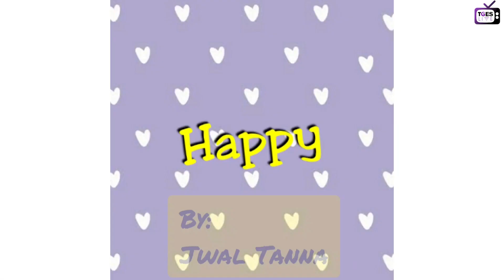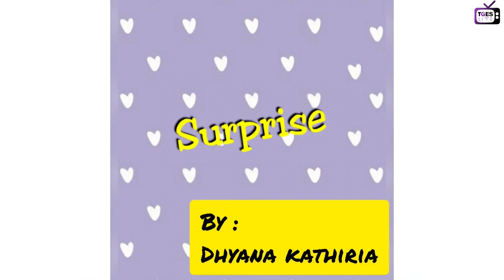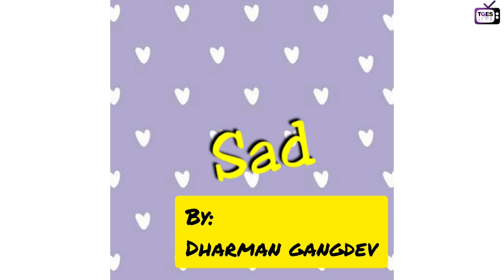TGES Live Main Prayer 2021 | SNK PREP RAJYOG ASSEMBLY | 5-APR-2021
Namaste,

The students and facilitators of SNK Prep Rajyog, invite you all to join the Morning Assembly  of K1 and K2 on TGES SNK Prep Channel

Day: Monday 5th April'2021

Details of the assembly are as follows:

🟡 Hosts of the day
- Aarvi Sakhiya
- Vansh Bhanvadia
- Krishiv Goplani

🟡 Poem on 'Let No One Steal Your Dream'
- Aanya Hansora

🟡 Recitation on 'If I Am A Superhero'
- Keval Doshi

🟡 Poem on 'Smile'
- Vatan Vasdani

🟡 Wave Of Emotions
- Jwal Tanna
- Dhyana Kathiria
- Dharman Gangdev
- Jiyansh Shah
- Hridayi Sonara

🟡Instrumental Piece
- Preksha Bajania

🟡Dance Performance on 'Love You Zindagi'
- Saachi Pirwani
- Shlok Savaliya
- Thwisha Mehta

🟡Point To Socho
- Ms. Archana Dave

National Anthem